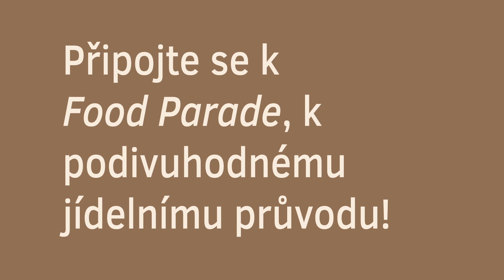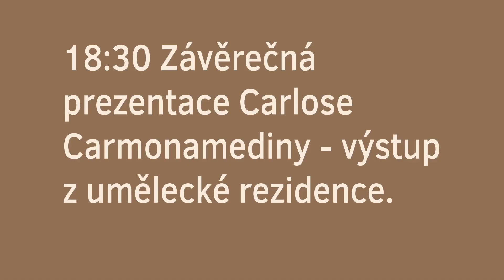OPEN A.i.R. Artist in Residence: Food Parade - Carlos Carmonamedina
On Sunday the 14th of September, everyone is invited to join FOOD PARADE from Meeting Point (the main square) to Plovarna (Doudlevecká 71). This is the final presentation of our Mexican artist in residence Carlos Carmonamedina and is part of the project Fooding Plzen2015, which aims to bring back people to the former public river baths. During the event, you can enjoy music, performances, food (you can also bring your own), fanzines and games designed by artist Kyougo Matsumoto.
Departure: 4:00pm at main square.
Walking time: 30 minutes.
At 6:30, Carlos will give a talk on the results of Fooding Plzen2015